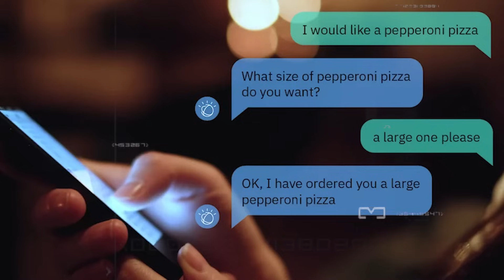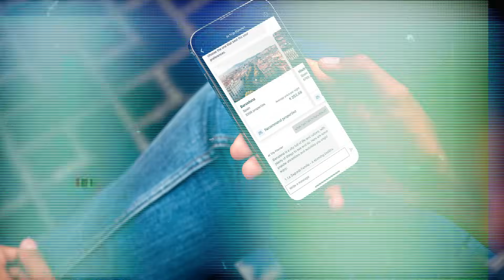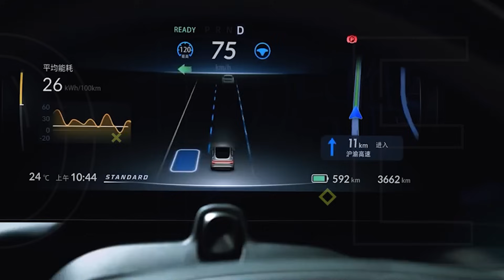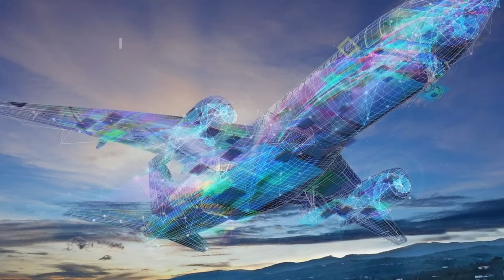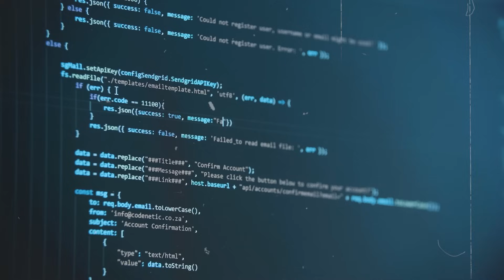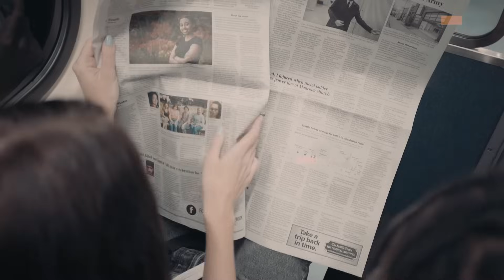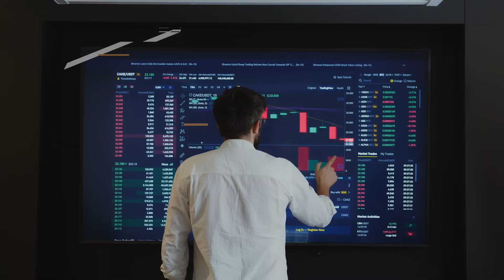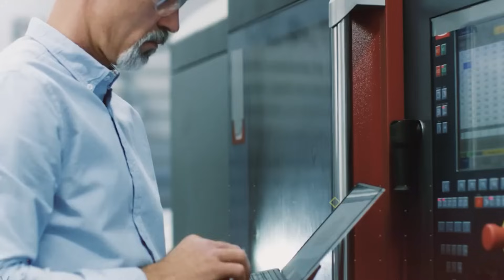10 Things AI is Changing Right Now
10 Things AI is Changing Right Now
In this video, we're diving into the exciting world of Artificial Intelligence and exploring the top 10 ways it's currently transforming our lives. Whether you're a tech enthusiast or just curious about the future, this video is perfect for you!

Firstly, let's talk about how AI is revolutionizing healthcare. From personalized medicine to early disease detection, AI-powered tools are enhancing patient care and improving treatment outcomes. Imagine a future where AI assists doctors in diagnosing illnesses more accurately and efficiently, leading to better healthcare for everyone.

Next up, let's discuss how AI is reshaping the way we work. Automation powered by AI is streamlining processes across various industries, increasing productivity, and reducing human error. Tasks that once required manual labor are now being performed by intelligent machines, allowing humans to focus on more creative and strategic endeavors.

Moving on, let's explore how AI is impacting education. With AI-driven tutoring systems and personalized learning platforms, students can receive tailored instruction based on their individual needs and learning styles. This personalized approach to education is revolutionizing the traditional classroom experience and empowering students to reach their full potential.

Furthermore, let's delve into how AI is transforming transportation. From self-driving cars to traffic management systems, AI is making transportation safer, more efficient, and environmentally friendly. Imagine a future where AI-powered vehicles navigate roads seamlessly, reducing accidents and congestion while minimizing carbon emissions.

In conclusion, AI is not just a futuristic concept; it's actively shaping our present reality in profound ways. From healthcare to education, from work to transportation, the impact of AI is undeniable. As we continue to embrace this transformative technology, we can expect even more exciting developments in the years to come.